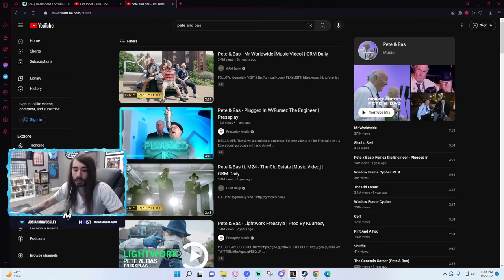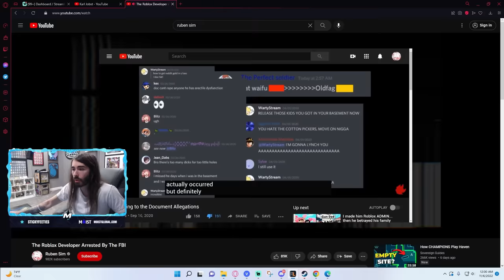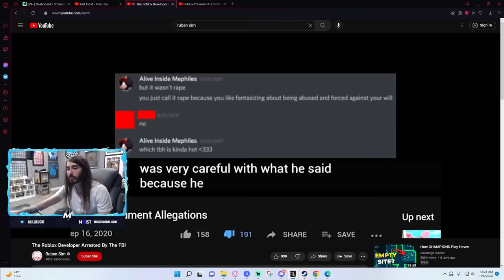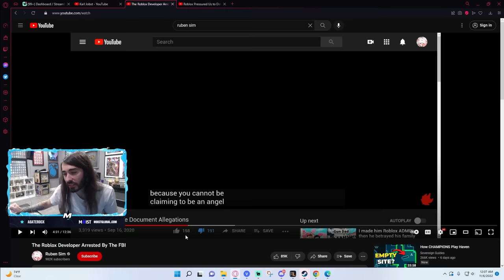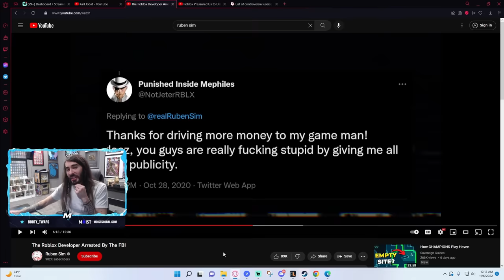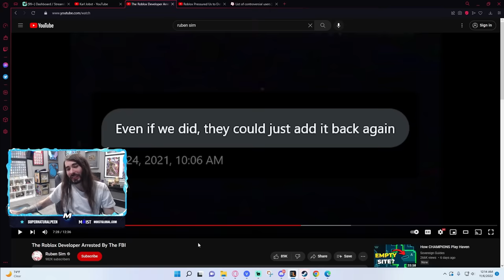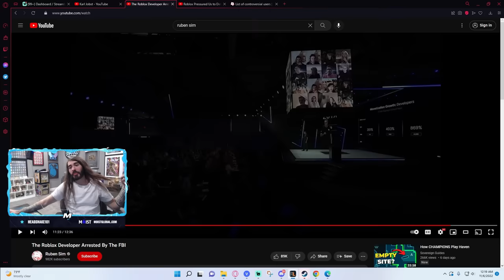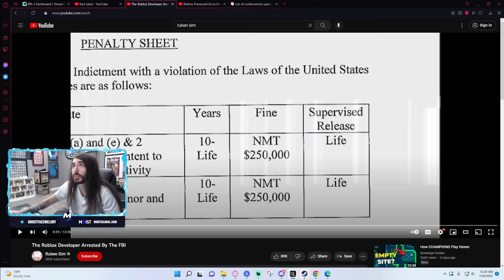Roblox Developer Facing Two Life Sentences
This is the greatest overdue justice of All Time